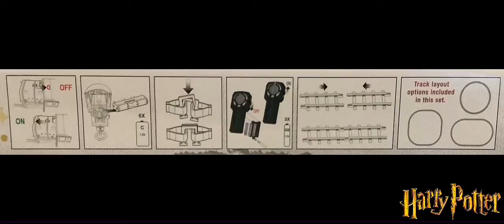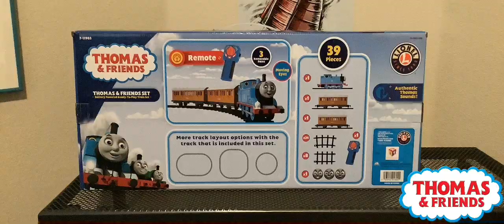My Lionel Ready-To-Play Collection (As of 2021)